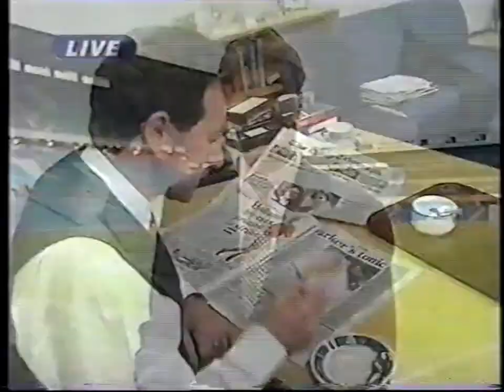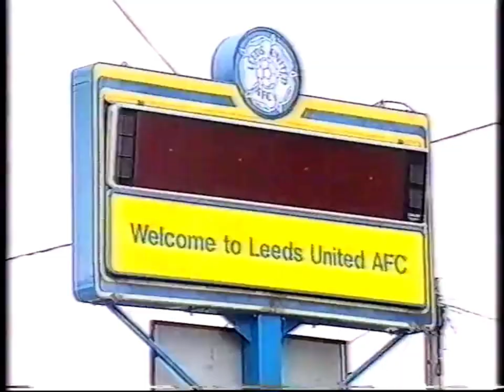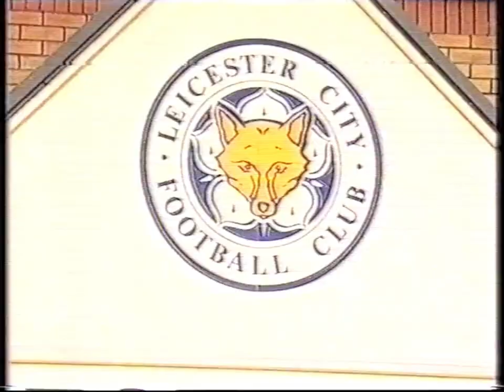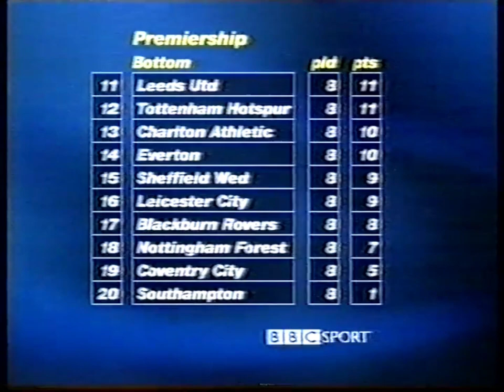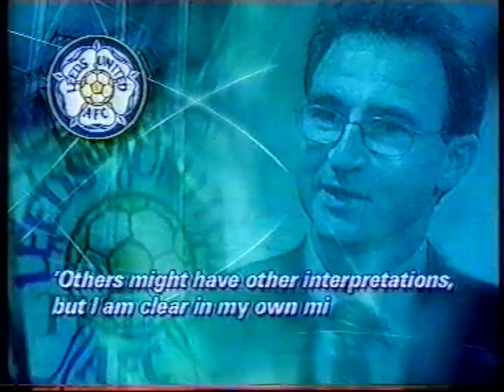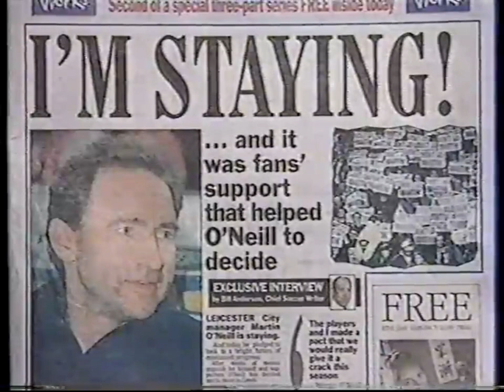The Fight For Martin O'Neill 98/99 Season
Leeds United's number one contender to replace George Graham is Leicester City manager Martin O'Neill but will he stay or go?